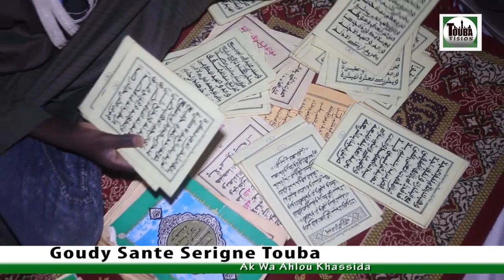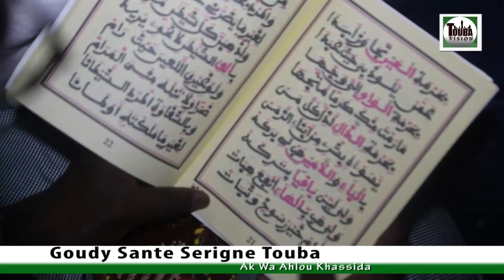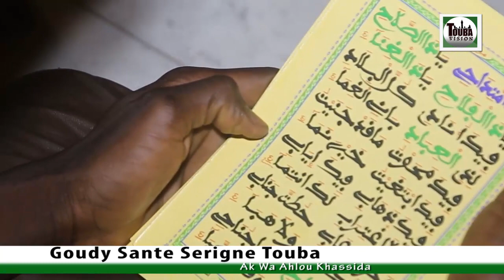P2 Kourel Serigne Amssatou Mbacke Goudy Sante Serigne Touba 2019 Ak Wa Ahlou Khassida